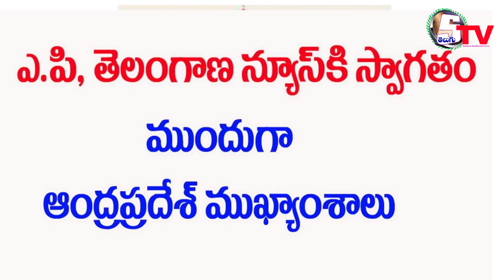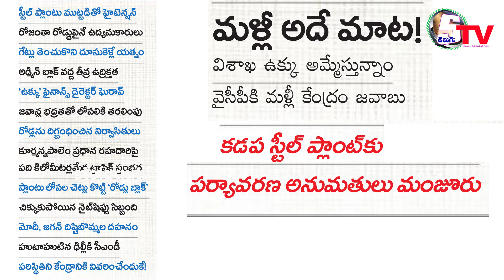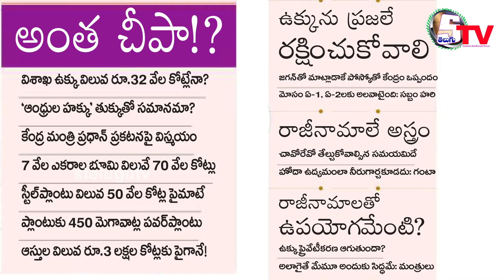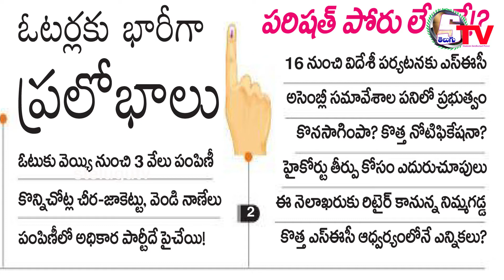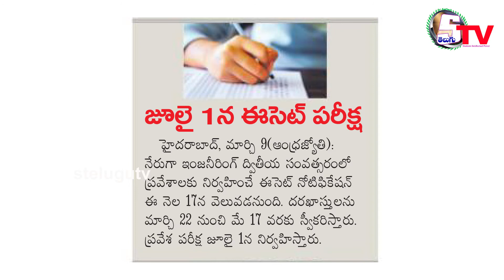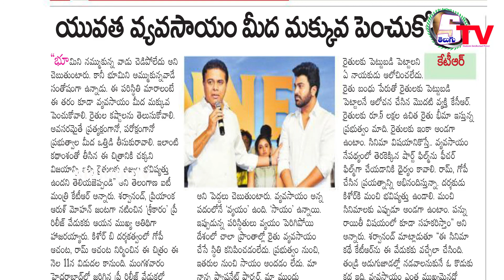AP Telangana news | 10 March 2021 | Today News | Peper News Headlines | beby Bolleddu